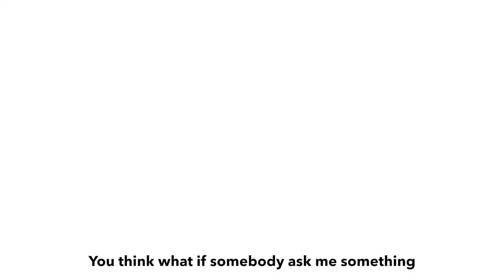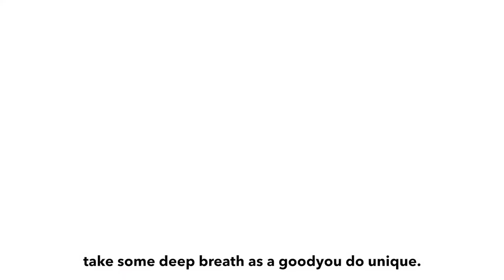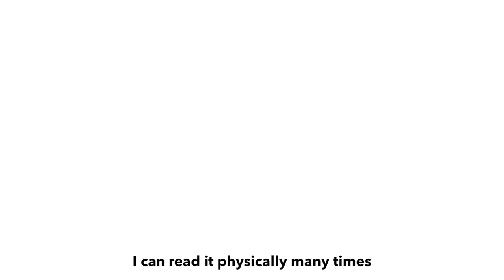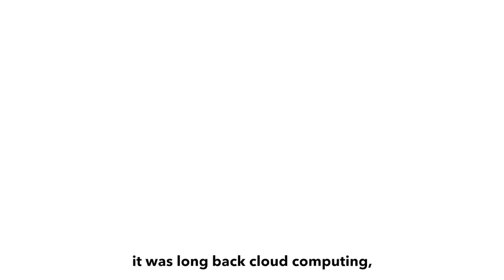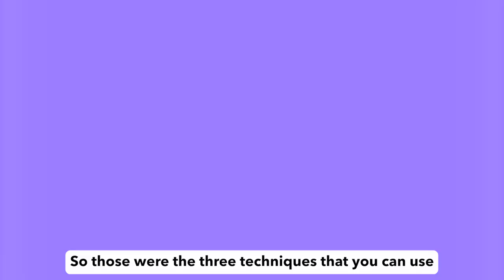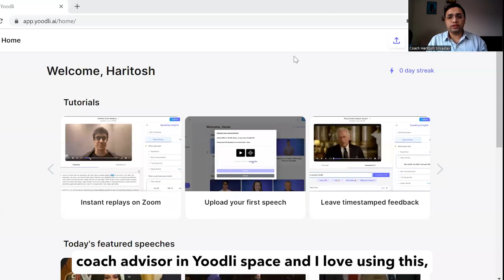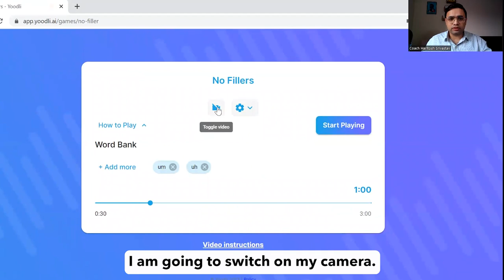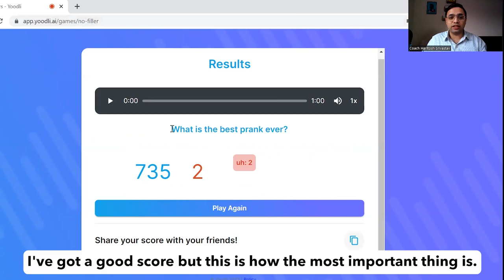How To Handle Impromptu Speaking| Coach Haritosh Srivastav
How do you handle when someone suddenly asks you a question in a meeting or your friend wants to know more about passion or you are asked an unexpected question in an interview

In this video you are going to learn about the same